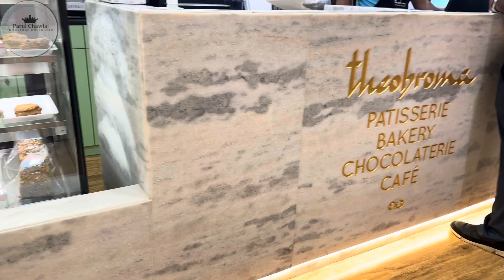THEOBROMA : Exploring First Brownie Cafe In Ludhiana 😋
Join us on a delectable journey as we step into the heart of Ludhiana to discover the city's very first brownie cafe. In this video, we'll take you through the mouthwatering world of brownies and introduce you to the passionate individuals behind this innovative cafe. From the rich, gooey brownie creations to the cozy ambiance, you'll get a taste of what makes this cafe so special. Whether you're a dessert enthusiast or a local looking for a new sweet spot, this video is a must-watch for all.